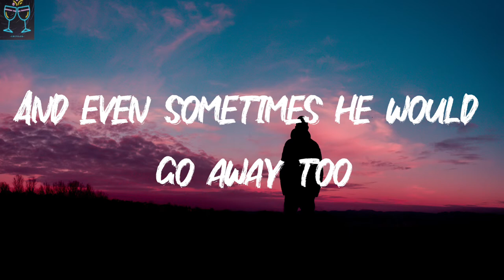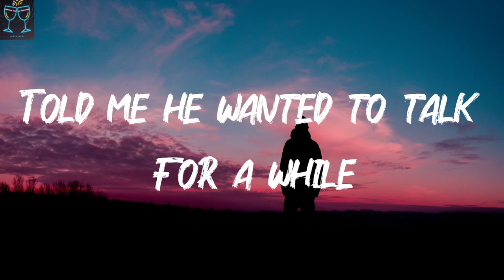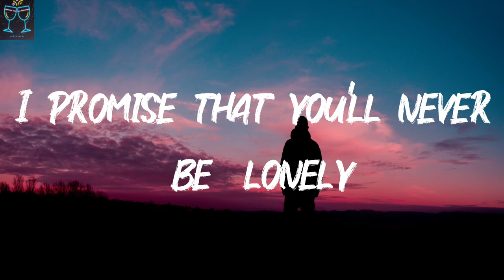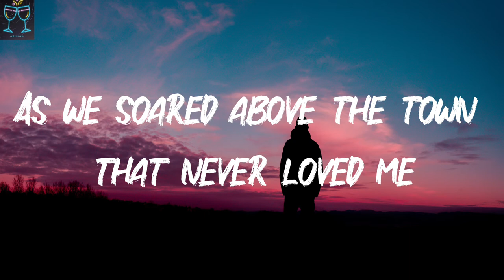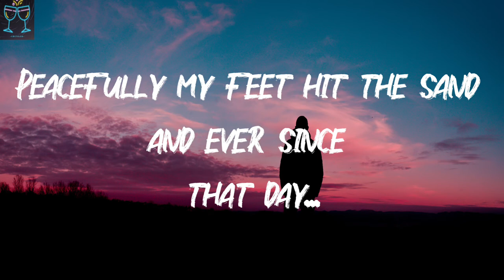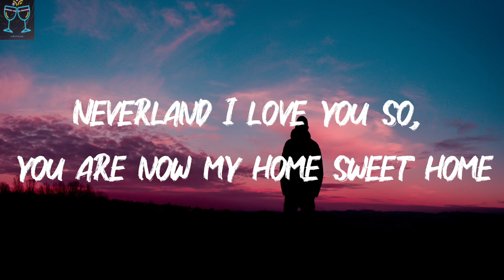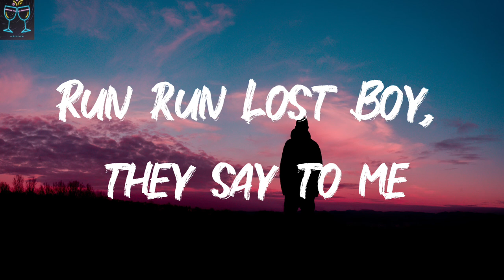Ruth B. - Lost Boy (Lyrics)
Ruth B.'s debut album 'Safe Haven' ft. "Superficial Love" & "Lost Boy" is available now! Follow Ruth B. Artist: Ruth B Track: Lost Boy Director: Emil Nava Producers: MaryAnn Tanedo, Lanette Phillips Exec Producer: Lanette Phillips Production Company: Two Bridges Entertainment Director of Photography: Isaac Bauman Editor: Sean Fazende Timing: 4:11​